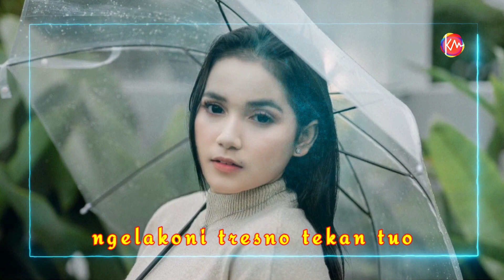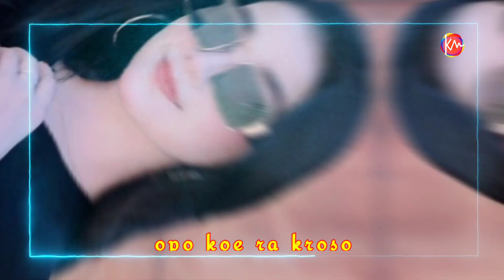Falen Finola - PINGAL | Official Lyric Video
Judul : PINGAL
Penyanyi : Falen Finola
Song Writer : Andry Priyanta
Eksekutif Produser : Karnaval Musik
Produser : Didiet Dada
Genre : Dangdut

Lirik :

Piye sekjelaske karo wongtuwo
Wes ngelakoni tekan semene
Nek akhire bakal bubar pisahan
Kowe kegudo tresno karo wong nyo
Ngelali kowe sing tau ngomong dewe
Ngelakoni tresno tekan tuwo
Ora ngeliyo mung aku ning atimu
Nanging saiki atimu ono wong nyo
Ibarat esuk mendung, awan aku kudanan
Sore mbok larani, bengi tak tangisi
Mung iso bayangke kabeh kenangan
Kowe tak boncengke, turut dalan kekepan kudanan
Saiki nyatane kowe malah milih
Dikekep wong nyo
Opo kowe ra kroso abote atiku
Kudu kelangan wong sing paling tak tresnani
Rajenak dolan, ra doyan mangan
Nek ra mbok dulang
Saiki nyatane kowe malah milih Dikekep wong liyo
Ra jenak dolan, ra doyan mangan